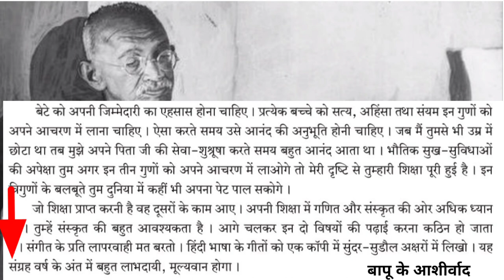6th | Hindi | Chapter No.6 | उत्तम शिक्षा | I V-School